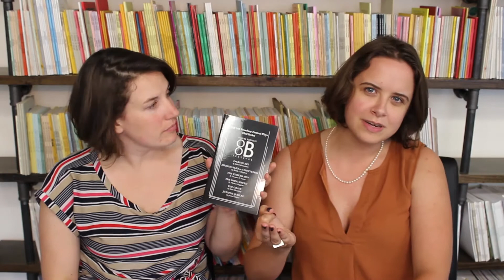Samuel French OOB Festival 2014: How It Works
OOB Festival Co-Artistic Directors Casey McLain & Amy Rose Marsh explain how 1,385 submissions become 6 published plays, in 1 week.

The Samuel French Off Off Broadway Short Play Festival
Peter Jay Sharp Theater

The Samuel French Off Off Broadway Short Play Festival started in 1975 and is Manhattan’s oldest, continuous short play festival.

In the first 36 years of the Festival, over 500 theatre companies and schools participated. Applicants included companies from coast to coast as well as abroad from Canada, Singapore, and the United Kingdom.  The Festival has given emerging playwrights the opportunity to have their work produced with the support of such theatres as The Public Theater, The Royal Court, Ensemble Studio Theatre,  The Flea Theatre, The Living Theatre and Naked Angels, and with the backing of prestigious university playwriting programs such as The New School for Drama, Columbia University, University of Iowa, and Tisch School of the Arts’ Dramatic Writing Program.